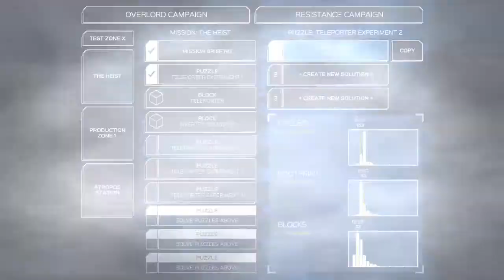Infinifactory - Teleporter experiment 2 (PS4)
This is from the game Infinifactory by the amazing Zachtronics game studio. It’s a puzzle strategy game where you have to figure out how to produce the expected output with the input blocks you are given. You do this by designing a factory to manipulate those blocks in various ways. It’s a ton of fun!